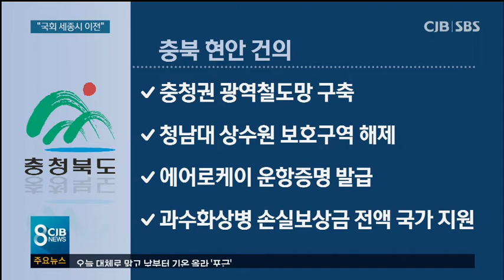‘지역 뉴딜’ 모색...국회 세종 이전 재확인